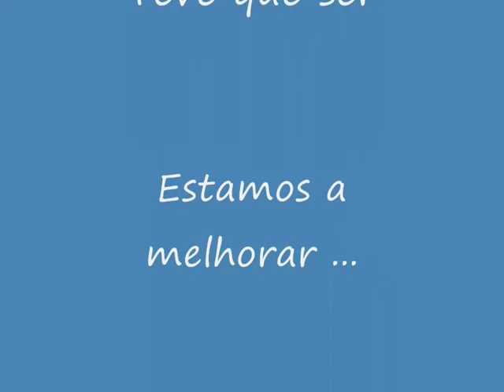bloopers_castrotv_0001.wmv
Apanhados